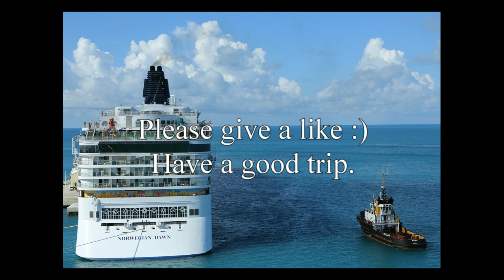Norwegian Dawn ALL DECK TOUR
Norwegian Dawn ship deck tour, deck by deck, with photo and map. Norwegian Dawn from NCL cruise line. Norwegian Dawn restaurants, room, interior cabin, oceanview, balcony and suite.